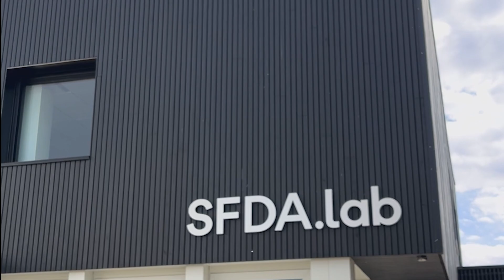Visite / Le campus Ste Marguerite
Découvrez le campus Ste Marguerite, situé à Chambray-lès-Tours (37), à côté de Tours ! Un cadre idéal pour l’apprentissage : des infrastructures modernes et une approche pédagogique personnalisée. Que vous soyez futur élève, parent ou simplement curieux de connaître le campus, cette vidéo vous offre un bon aperçu de ce qui fait de cet établissement, un lieu unique, pour apprendre et s’épanouir. Bienvenue au campus Ste Marguerite !

Vous êtes un alumnus, un.e ancien.ne étudiant.e ? Vous souhaitez témoigner de votre expérience au campus Ste Marguerite ?

© Vidéo réalisée par Mahaut BARBAN-VERBE, alternante au service communication du groupe scolaire St François d’Assise.